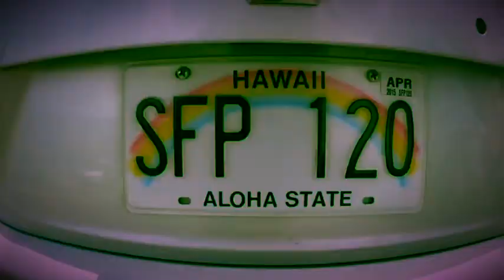FRANCE vs QUEBEC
Salut! Juste pour dire que cette vidéo c’est la première que j’écris , j’espère qu’elle vous plairas ! N’oublier pas si vous aimer le contenu , lâche un like et commente ça fais plaisir 😊 CIAO bonne vidéo